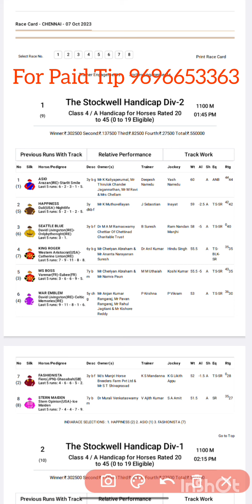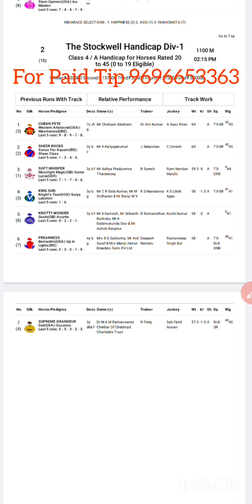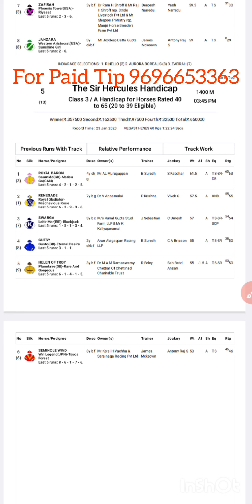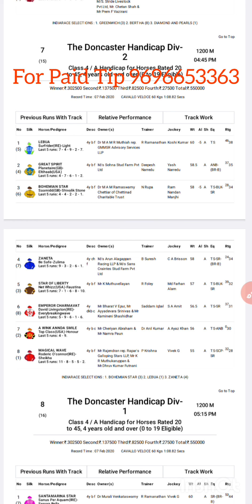CHENNAI RACE TIPS/ 07 October 2023 | CHENNAI RACE/ CHENNAI HORSE RACE TIPS/ Madras race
Tip only pro
indian race tips today
indian race tip only pro
indian race tips
india race tip only pro
chennai live race tips
chennai race live tips
Madras horse race
Madras horse race tips
madras race tips
07th October 2023
madras race tips today
chennai race tips today
today chennai horse race tips
chennai horse race tips
chennai race selection
Chennai media tips
chennai tips
chennai horse racing tips
chennai race tips
chennai race
chennai race tips tomorrow
tomorrow chennai horse race tips